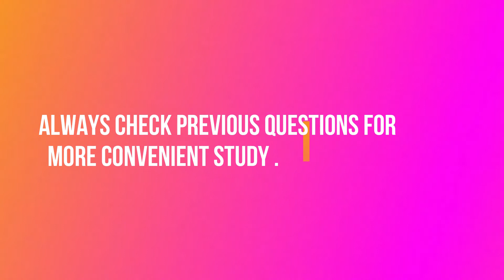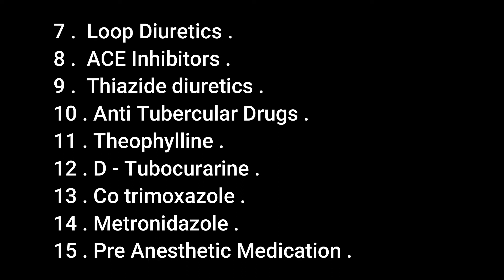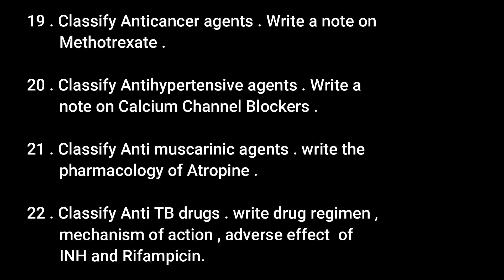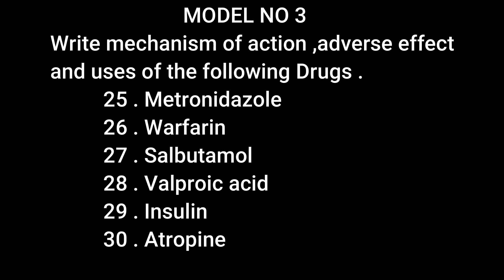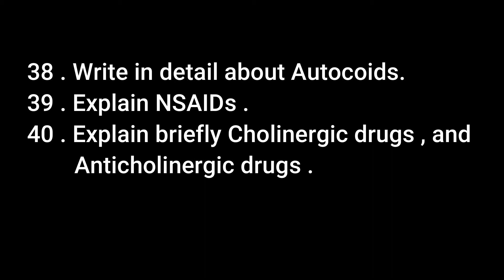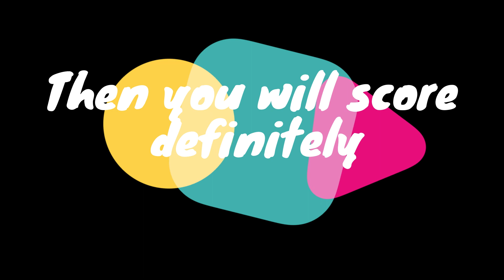Selected previous year questions from PHARMACOLOGY.TIPS to make studying Pharmacology easy.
40 Important Questions of Pharmacology. Selected Previous Pharmacology and Toxicology exam (DIPLOMA IN PHARMACY)Questions.Also included ,
Tips to make studying pharmacology Easy.

You can check other videos from the channel from the video list
Click here for some videos: